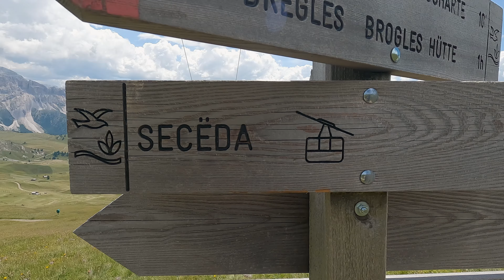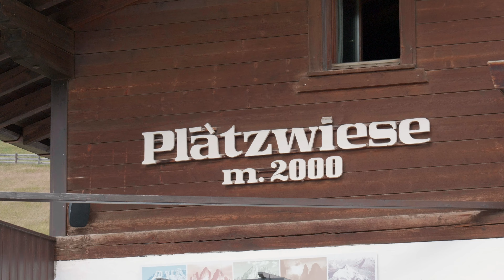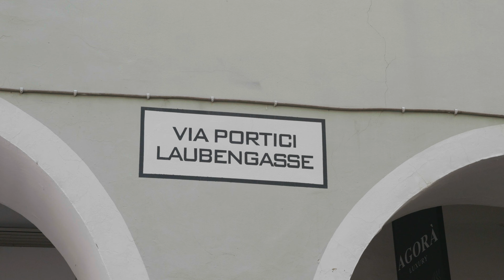South Tyrol and the Italian Dolomites | DJI Mini3 Pro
southtyrol - Bizarre rocks and majestic peaks, beautiful crystal clear lakes, countless hiking trails and small picturesque villages. The beauty of South Tyrol and the dolomites cannot be described in words. You have to experience the Southern Limestone alps up close to understand their fascination. During our vacation we visited the trecimedilavaredo, Alpe di Siusi, Seceda, merano , bolzano, Brunico, Castelrotto and the Braies Lake. South Tyrol is definitely one of our favorite places.

If you like this video, give us a thumbs up or a comment!

Details:
GH5ii
Iphone13